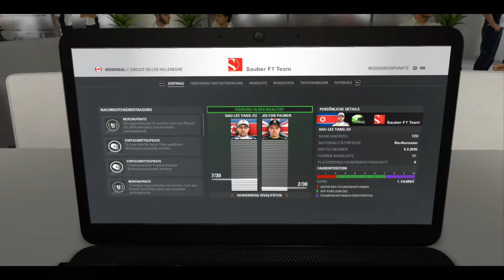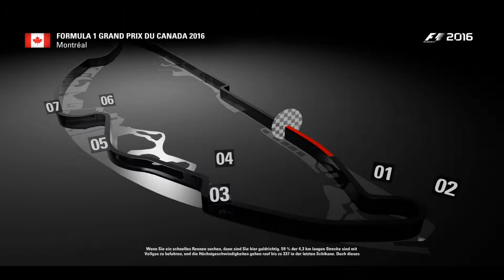#35 Coole moves bei über 340km/h Kanada 1/3 | F1 2016 | Xhelron